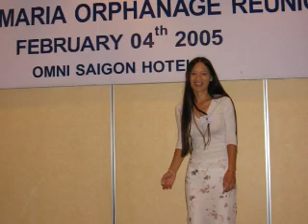Jen's Story - Queensland Stories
Jen Thu Ha Fitzpatrick describes, "growing up in an adoptive family in Australia and reconnecting with my Vietnamese heritage".
Jen's digital story was created as part of the State Library of Queensland's Queensland Vietnamese digital stories project - 3-4 minute mini movies by Queenslanders.